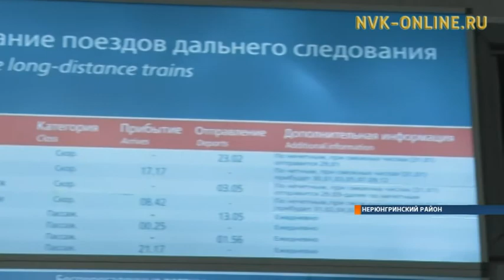Пассажирам железнодорожного транспорта рассказали об их права